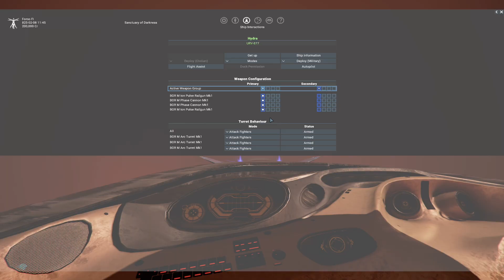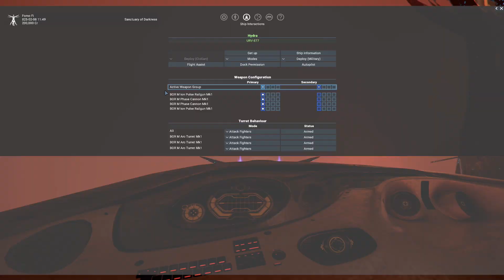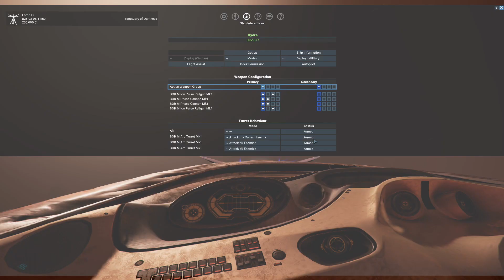The High Road - Part 7 - X4: Kingdom End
Enjoy a long-awaited reunion with the Boron in X4: Kingdom End, the fourth expansion for X4: Foundations, which completes the collection of the main factions in the X Universe. Discover the unique Boron ships, and fly them through distinctive systems, on a journey of discovery. Visit fascinating places, uncover old secrets and make new acquaintances. Embark on an immersive new chapter of X4!